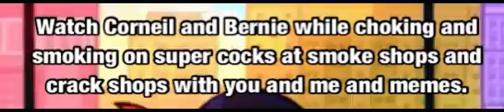subliminal messages in kårni og børni